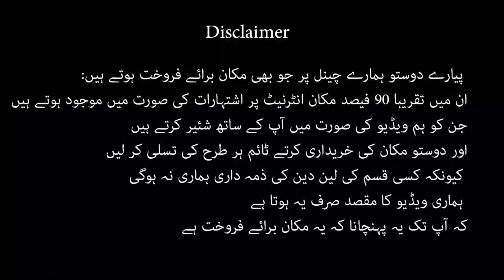3 marla double story house for sale in misriyal road rawalpindi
3 marla double story house for sale in misriyal road rawalpindi

More houses for sale in Rawalpindi